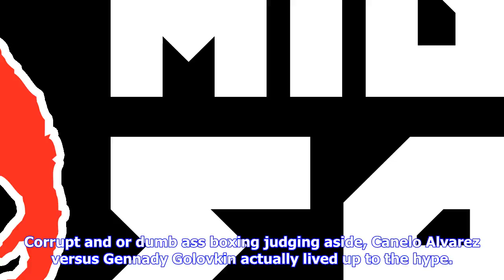Breaking News | Replay: canelo alvarez hits gennady golovkin with behind the back punch, gets class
Replay: canelo alvarez hits gennady golovkin with behind the back punch, gets classic ggg face

Corrupt and or dumb ass boxing judging aside, Canelo Alvarez versus Gennady Golovkin actually lived ...